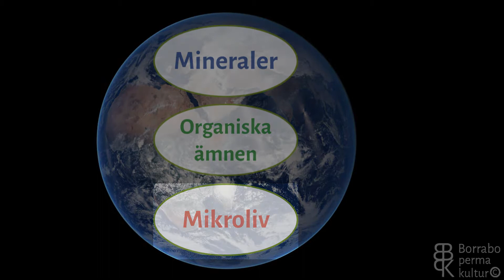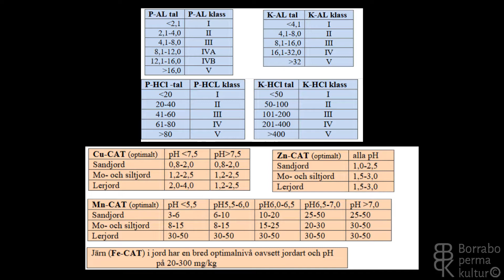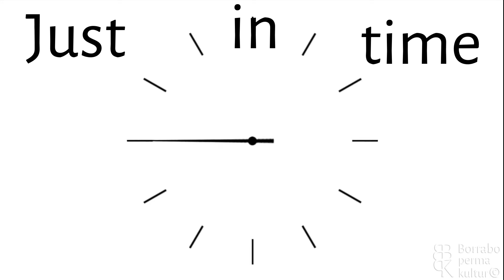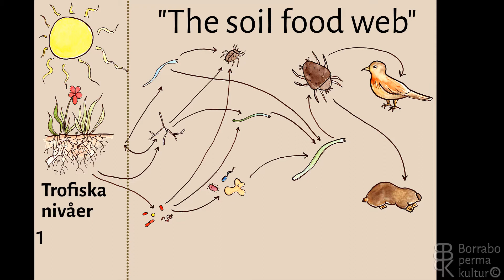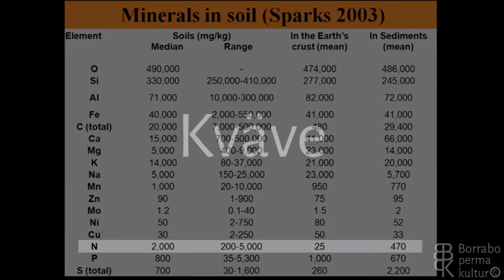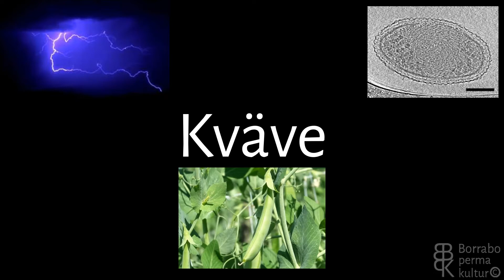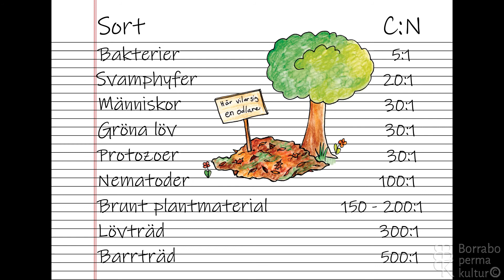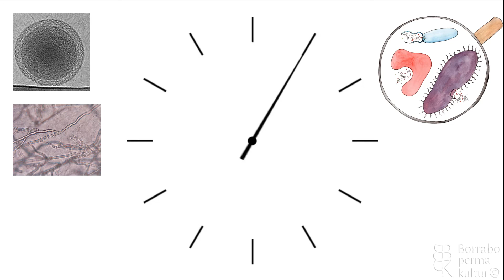Del 4 Jord. Avsnitt 3: Mikroliv del a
Dina minsta medarbetare och deras arbete i närbild.
Livet i jorden kan rädda livet på jorden!